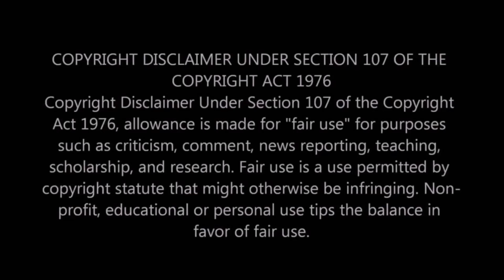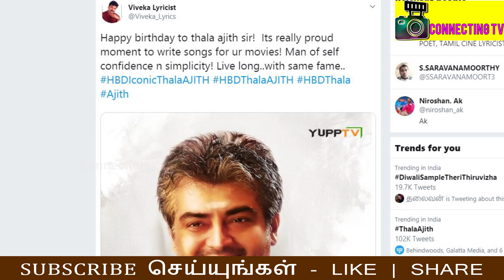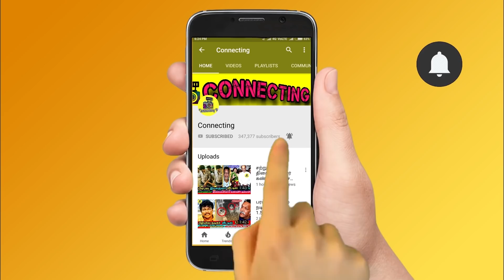அஜித் பிறந்தநாள் போன் கால் செய்த தளபதி விஜய் என்ன சொன்னார் ? Vijay Phone Call to Ajith Birthday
அஜித் பிறந்தநாள் போன் கால் செய்த தளபதி விஜய் என்ன சொன்னார் ! Thalapathy Vijay Phone Call to Thala Ajith on His Birthday Celebration | Thala Ajith Birthday Celebration | HBD Thala Ajith | Happy Birthday Thala Ajith | Thalapathy Vijay Birthday Wishes to Thala Ajith | Thala Ajith Latest Video | Thala Ajith Latest News | Thalapathy Vijay ! Thala Ajith ! Thalapathy 63 ! Rajinikanth ! Nerkonda Paarvai  ! Nerkonda Paarvai Update ! Thalapathy 63 ! Vijay 63 ! Famous Tamil Actor ! Tamilnadu Politicial Alliances ! Latest Tamil Cinema News

Thalapathy Vijay Surprised Phone Call to Thala Ajith and Actor Vijay Conveyed His Birthday Wishes to Actor Ajith on His Birthday

Thala Ajith Birthday Celebration - Thalapathy Vijay Surprised Phone Call to Ajith and Wished His Happy Birthday to Thala Ajith

Actor Ajith turned 48 Years Old Today on May 1st - Ajith Celebrated His 48th Birthday and Many Celebrities Wished to Actor Ajith Birthday

Ajith Should live long - Thalapathy Vijay about Thala Ajith and Wished Happy Birthday to Actor Ajith

Thala Ajith Fans Celebrates his Favourite Star Thala Ajith Birthday in a Different ways

HappyBirthdayThala has been trending on Twitter, as fans sent in their best wishes to the star, who is known for being reclusive and social media shy.

Today (May 1), Thala Ajith is celebrating his birthday with his family and he is someone who doesn't believe in throwing lavish parties for the industry friends on such special occasions.  However, his ardent fans have already started grand celebrations in various locations in Tamil Nadu. Though Ajith dismantled his fan club longtime, the actor's fans are conducting blood donation camp, feeding needy kids today and more such philanthropic activities today.

அஜித் எனும் தனி ஒருவன் : பிறந்தநாள் ஸ்பெஷல்

நடிகர் அஜித்திற்கு பிறந்தநாள் வாழ்த்துக்களை தெரித்துள்ளார். மேலும், தனது ரசிகர்களுக்கு உழைப்பாளர் தின வாழ்த்துக்களையும் தெரிவித்துள்ளார்.

தல அஜித்தின் பிறந்த நாள். ட்விட்டரில் குவியும் வாழ்த்துமழை.